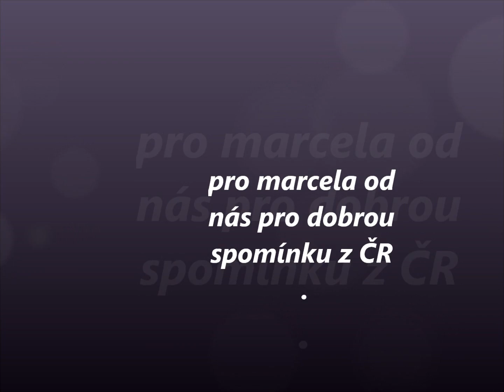pro švaru na pamatku z ČR